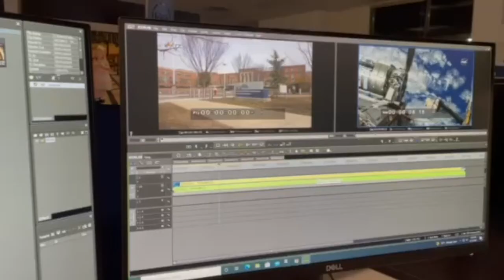NewsVision FA 21: From Us To You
Former NewsVision Capstone Broadcast Journalism students give advice to incoming seniors. I'm so proud of our graduates, and appreciate their paying it forward to fellow Bison. Big thanks to Bre'onna Richardson, Chuck Walton, Julia Weng, Melanie Johnson and Tatiana Swain. Keep personifying "excellence without excuse!"